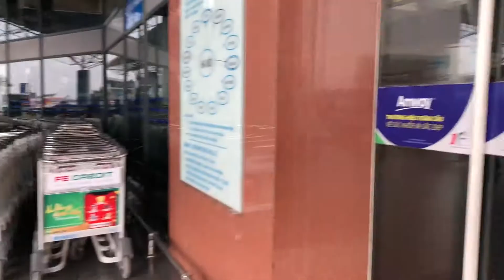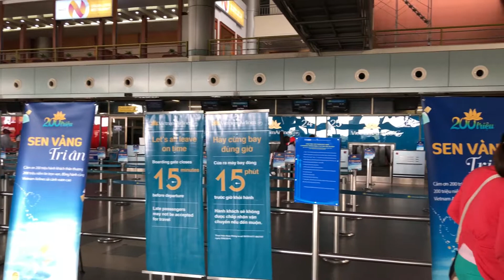노이 바이 공항 - 국내선 터미널, 하노이, 베트남